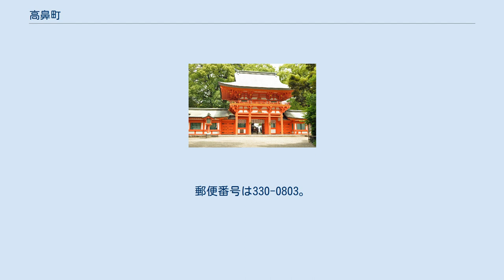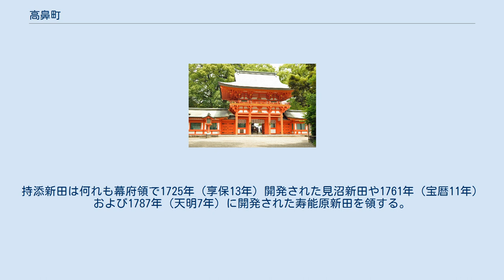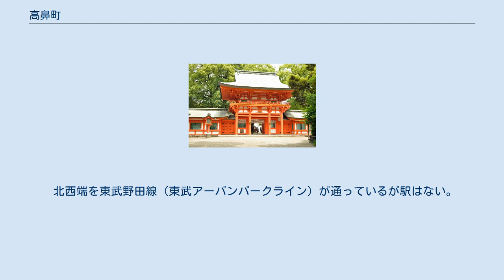高鼻町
大宮区の町・字
日本 」 埼玉県 」 さいたま市 」 大宮区 」 高鼻町 高鼻町（たかはなちょう）は、埼玉県さいたま市大宮区の町名である。
現行行政地名は高鼻町一丁目から高鼻町四丁目。
 さいたま市大宮区の北部に位置する。
中央を氷川神社の参道が縦断し、それを境に東が一・三丁目、西が二丁目、大宮公園が四丁目となっている。
町域は大宮台地に位置する。
地区北部の低地はかつての見沼の入江であり、そのほとりに氷川神社が建っていた。
現在は入江は埋め立てられ大宮公園として整備されているが、ボート池などが見沼の面影を残している。
 神社の鎮座する地は、大宮台地の上にあり、その中でも鼻のように高く突き出た位置にある為、一帯の地名は高鼻町と呼ばれた。
 町域から縄文遺跡が複数発掘されている。
また4丁目に弥生期の住居跡が発掘され県史跡となっている（埼玉県立歴史と民俗の博物館管理）。
 住宅地の地価は、2015年（平成27年）1月1日に公表された公示地価によれば、高鼻町三丁目139番3の地点で298,000円/m2となっている。
 かつてこの一帯は江戸期より存在した足立郡大宮領に属する高鼻村で、村域に当たる場所は古くは安土桃山期より存在した高鼻郷に属していたと云われ、1591年（天正19年）より氷川社の社領となる。
なお、高鼻は高埇とも記される。
村高は『元禄郷帳』では48石余、『天保郷帳』では289石余であった。
持添新田は何れも幕府領で1725年（享保13年）開発された見沼新田や1761年（宝暦11年）および1787年（天明7年）に開発された寿能原新田を領する。
助郷は中山道大宮宿に出役していたが、正徳・安永年間は日光御成街道大門宿にも出役していた。
村の規模は東西4町、南北18町であった。
上天沼村と大宮宿の間や、上天沼村と新右衛門新田の間（現在の天沼町一・二丁目の概ね見沼の低地に当たる場所）にも飛地を領していた。
 大宮台地が低地に鼻のように高く突出した場所であることからにある為、高鼻町と呼ばれる。
 2017年（平成29年）9月1日現在の世帯数と人口は以下の通りである。
 北西端を東武野田線（東武アーバンパークライン）が通っているが駅はない。
最寄り駅は大宮駅、北大宮駅、大宮公園駅のいずれかである。